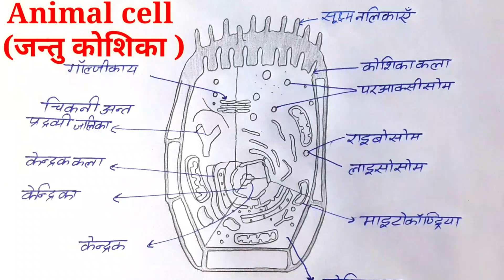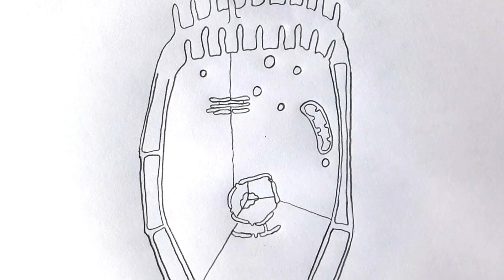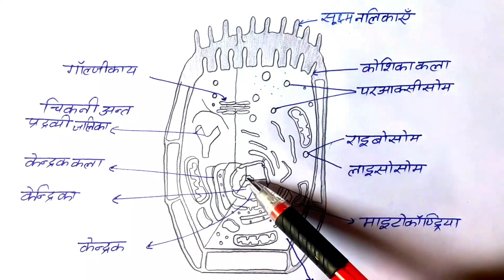Jantu Koshika ka Chitra Kaise banaen? जन्तु कोशिका का चित्र कैसे बनायें? How to draw Animal Cell?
Padap koshika Ka chitra kaise banaya jata hai ?/ How to a draw plant cell?/ पादप कोशिका का चित्र

Male Reproductive System structure Kaise banaen? मानव जनन तंत्र का चित्र कैसे बनायें?/सचित्र वर्णन।